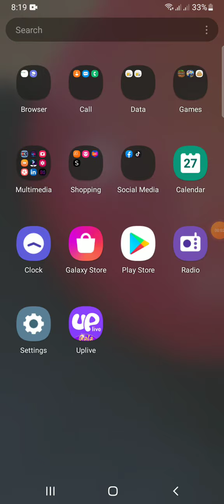3. January 27, 2022